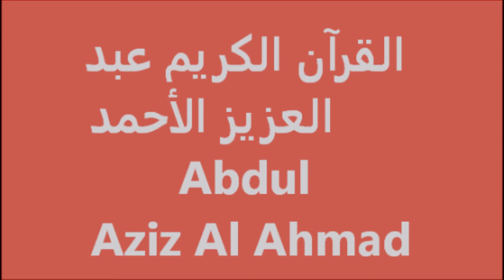القرآن الكريم The Holy Quran Le Saint Coran Sourat Al Mai'dah Abdul Aziz Al Ahmad